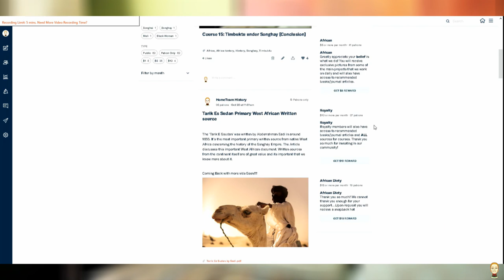A History Of The Yoruba People